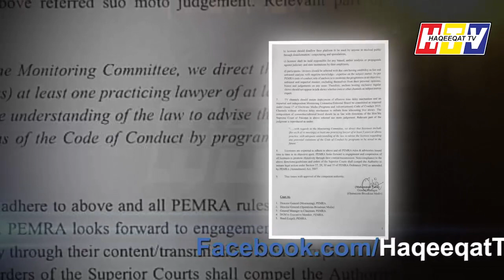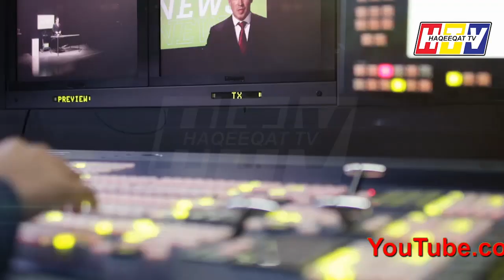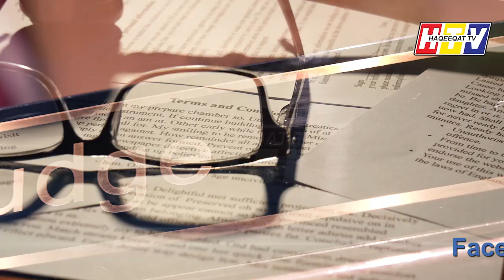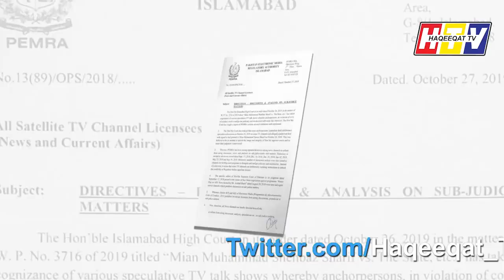PEMRA Notice For For Media Anchors Appearing on TV Channels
Many TV Anchors giving their analysis after appearing on media channels with a direction given to them by their boss now Pemra has directed them for appearing on these channels.